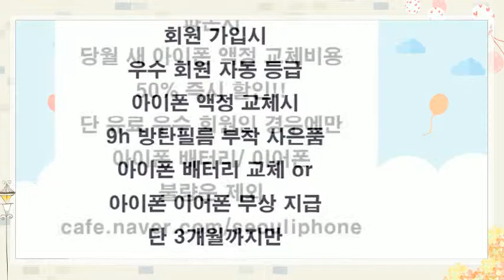11월 깨진 아이폰 액정 무상 수리 이벤트-999명 선착순!!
깨진 아이폰 액정/ 강화유리 무상교체이벤트!!
39900원 유료회원 조건 이후 공임까지 완전무료& 추가 사은품
11월 12일부터~~999명까지만!!
얼른 오세요 일찍 품절 예상됩니다